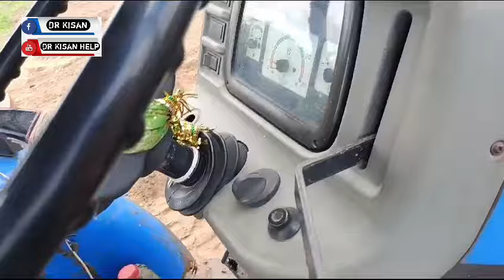9664797618 , ન્યુ હોલેન્ડ ટ્રેકટર વેચવાનું છે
ન્યુ હોલેન્ડ ટ્રેકટર વેચવાનું છે @DRKisanHelp_DilipRam

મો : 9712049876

Farmer help
ખેડૂત હેલ્પ